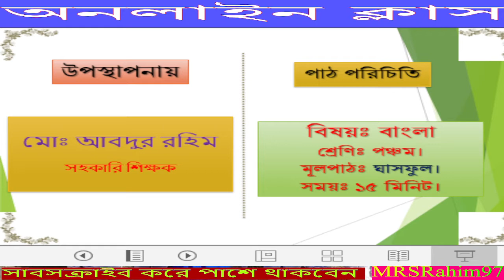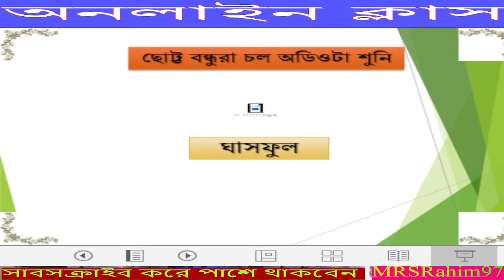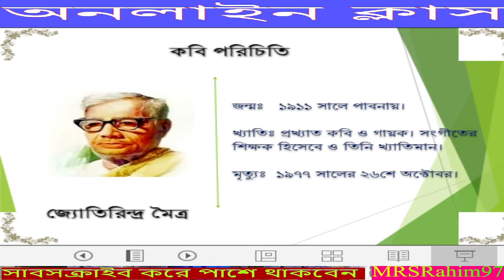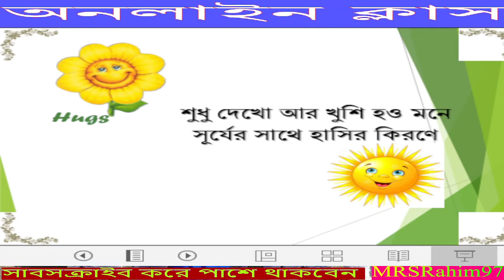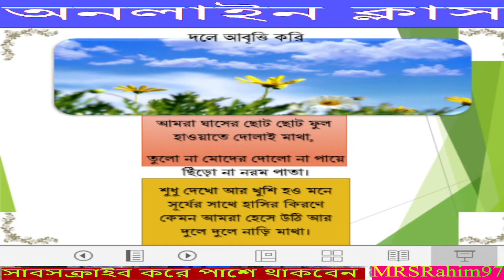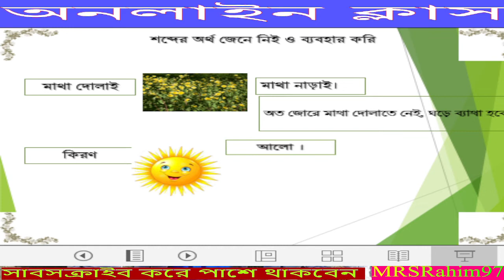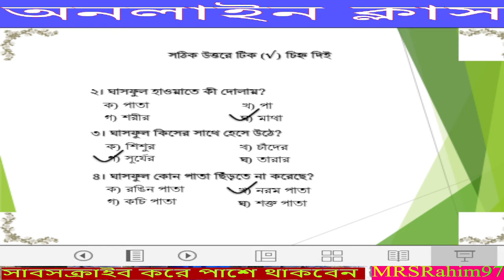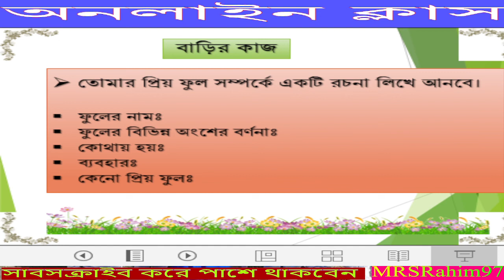Class 6 Bangla | Kabita Ghasaful.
Class 5 Bangla book poem Ghasaful | written by poet Jyotirindra Maitra.
 In this poem, the poet has written nicely about the joys and sorrows of the grass flower.
Here they are saying that the grass flower is living happily, enjoying life.  They are begging people not to hurt them by tearing flowers and crushing their feet.  I want to get pleasure from seeing the flowers bloom on the tree.  To pluck a flower means to kill the flower.  As the tree has life, so the flower has life.